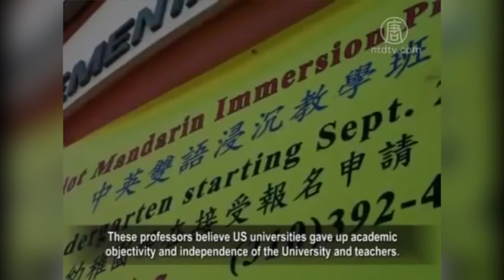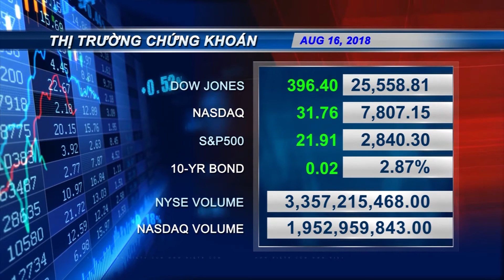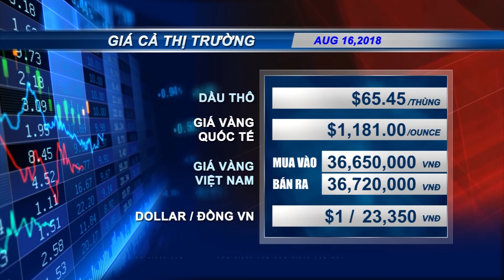VIETV Evening News Aug 16 2018 Part 2